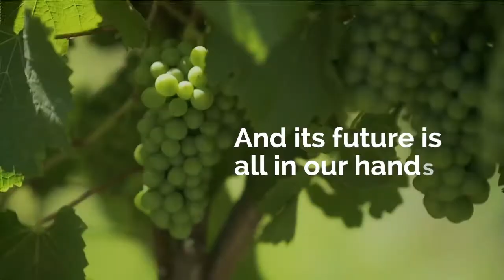The CCL Label Hunter Valley Wine Show Celebrations Luncheon Trophy Presentation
Despite the challenges of even putting on a wine show in COVID times, the guys at the Singleton Army Base  who help run the annual Hunter Valley Wine Show didn’t let COVID get in their way last week when they judged some 635 wines at the 48th rendition of the regions’ prestigious wine show. They donned their masks and gloves and with army-like precision got it done, hand washing and polishing more than 3000 wine glasses and running the three-day-long event like clockwork.

While the famous egg sandwiches still made an appearance on judging day one, it certainly was a different kind of show this year with none of the guest or international judges, and just 9 senior judges who were rumoured to have had a nosh up with a few local winemakers on night one which featured a magnum of the legendary wine – Lindemans Bin 6600 Shiraz from the acclaimed 1983 vintage which was made by local legends themselves, Gerry Sissingh and Karl Stockhausen.

Fast forward to today it certainly wasn’t the usual wine show trophy presentation lunch either, but the CCL Label Hunter Valley Wine Show Celebrations Luncheon went ahead in supremely COVID safe fashion with about one quarter of the usual suspects in the room at Ben Ean, including the 15 winemakers and their support crew who together shared in the 47 Gold Medals awarded while the rest of the industry cheered them on as the results were live streamed via Facebook.

Thank you to all our major sponsors, specifically our naming rights sponsor, CCL Label, for sponsoring the Luncheon and live stream sponsor, Orora.